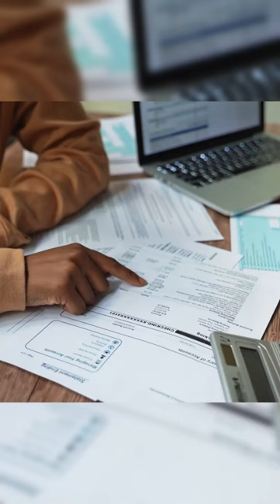THE SAM NEWS #98: El mítico estudio Gainax ha quebrado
Bueno, el título de vídeo habla por sí mismo y es que hace unos días el estudio Gainax se declaró en bancarrota y tras 40 años de vigencia dicho estudio pasará a la historia. Todo eso y más en el vídeo de hoy.